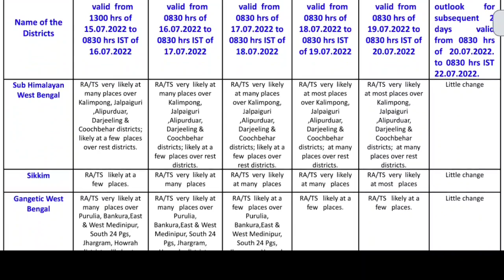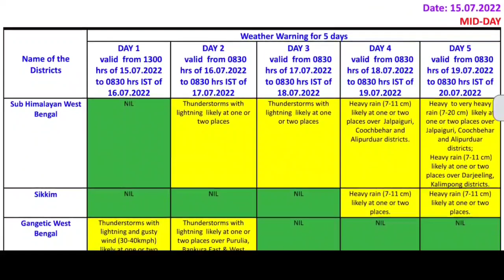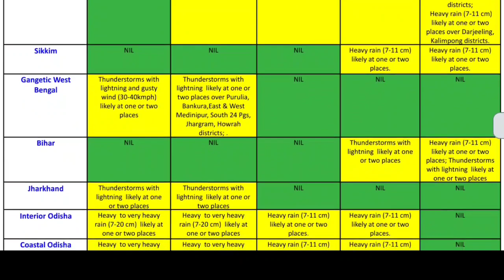🔴LIVE :শক্তি বাড়াচ্ছে বিধ্বংসী ঘূর্ণাবর্ত. বাংলায় বিপদ | west bengal weather report today Bengali